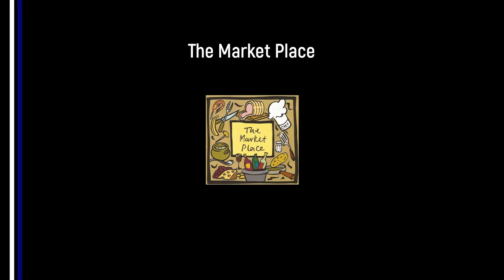Danny Grannon goal No 1 v Pool AFC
Danny Grannon gives us the lead over Pool AFC with a slick finish.